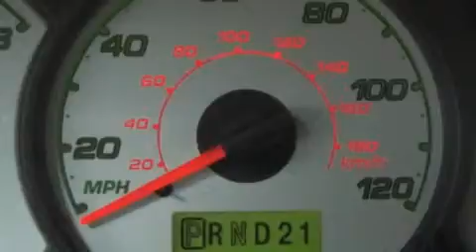2001 Ford Escape Ellwood City PA 16117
Year : 2001
 Make : Ford
 Model : Escape
 Engine : Gas V6 3.0L (182)

 Exterior : Dark Highland Green Metallic
 Miles : 75,793

 Good Wheels
 1019 Lawrence Ave.
 Ellwood City , PA 16117
 2001 Ford Escape Ellwood City PA